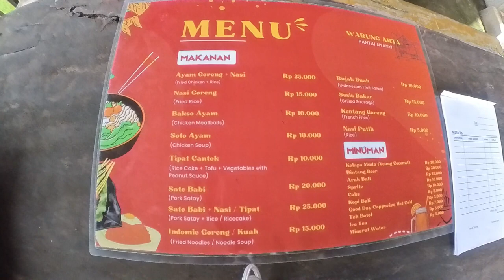MOTOTOUR BALIVLOG - destination from Berawa to Nyanyi Beach BALI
this is video about moto vlog using a scooter in Bali Island. enjoy the view and original video from good scene in Bali street. this video can be a guide for you that want to travel to Bali and using a scooter to take around in Bali. the street is at canggu area, located in north bali. The route is from berawa to Nyanyi beach near Luna Beach Club.

hardware
- action cam 360 GO 3
- honda beat 125cc
- necklace tripod